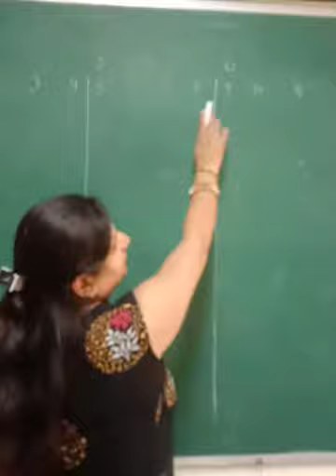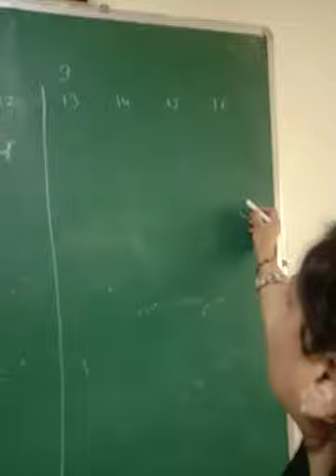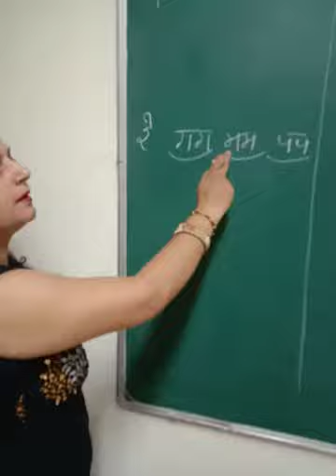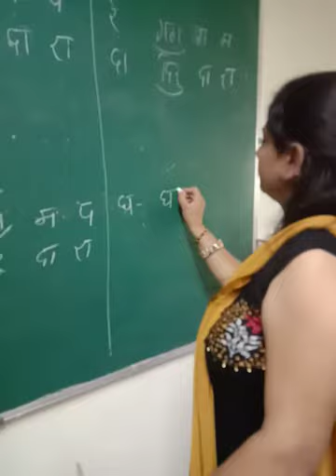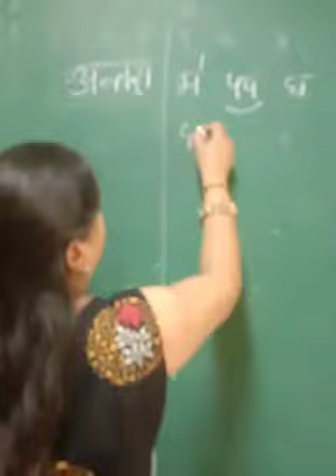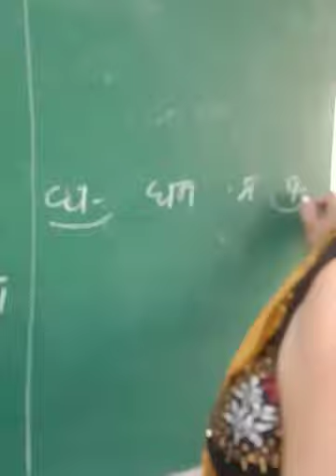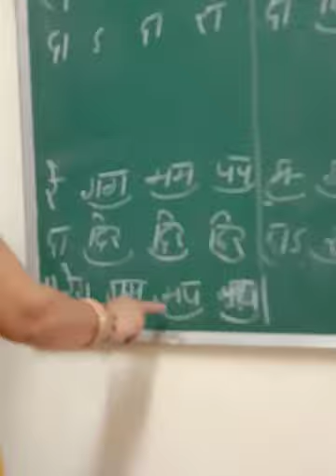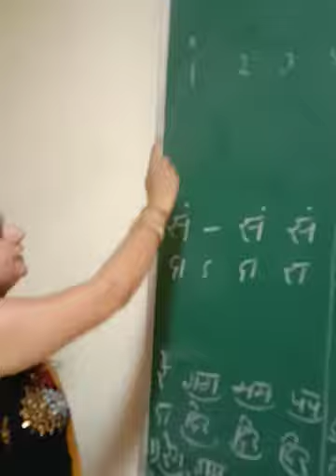Raag Chhayanat(Mrs.Arti Saini)H.K.M.V jind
3rd sem